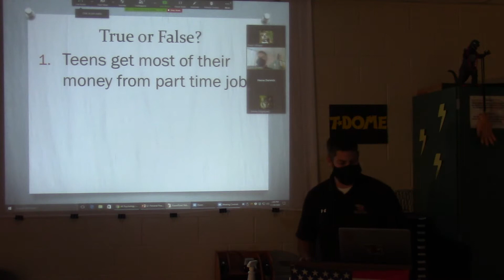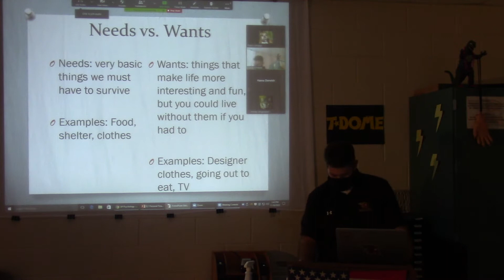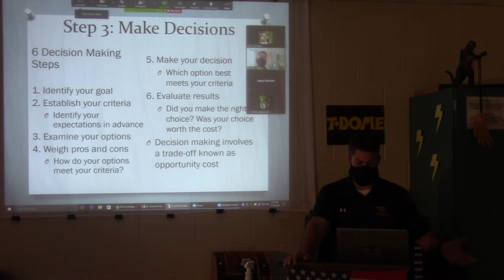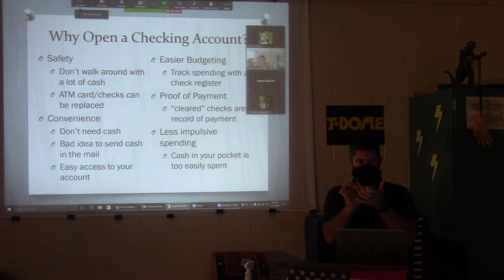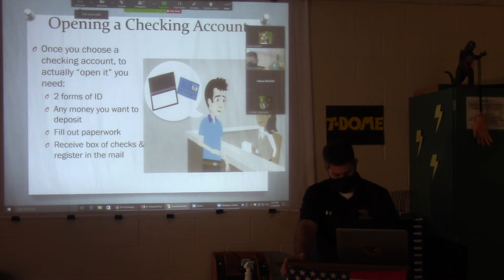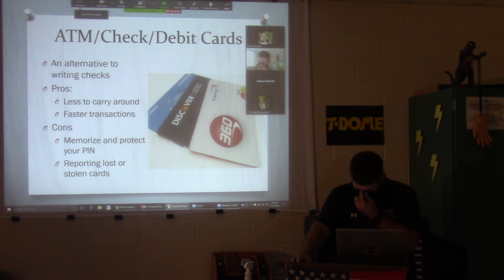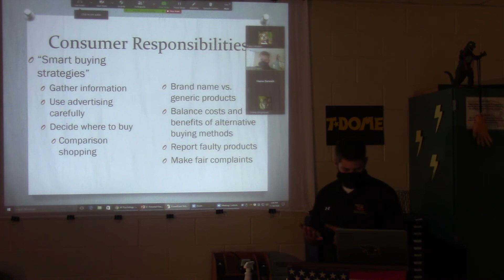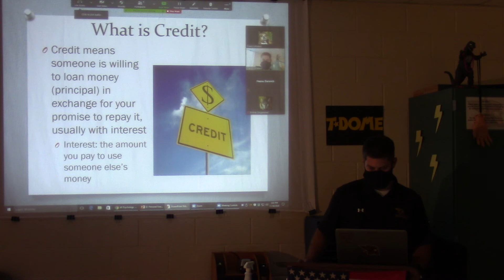Civics 8.1 Part 1